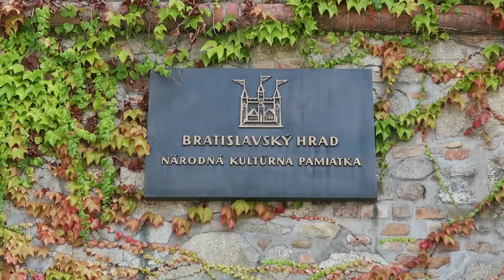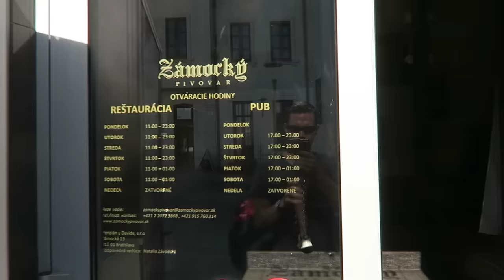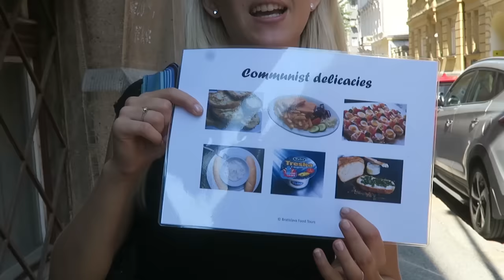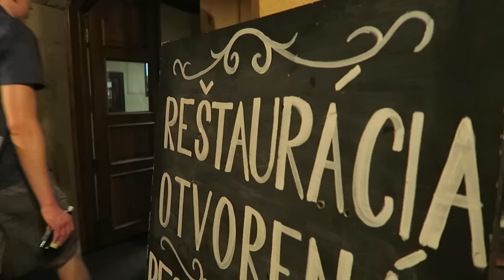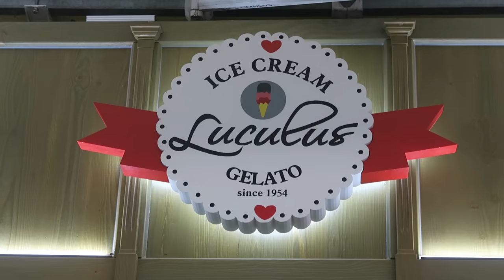DELICIOUS Bratislava Food Tour!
On our first day in Slovakia, we had the opportunity to take the best kind of tour there is - FOOD TOUR! It was a delicious day! Thanks to Bratislava Food Tours

Our Links

Social Links